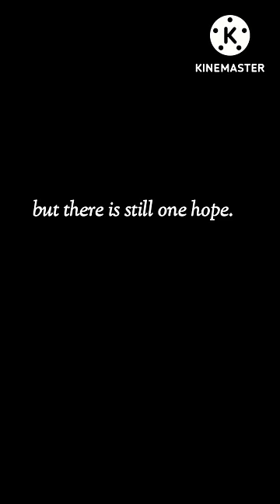India 2019 - The emotional world cup semifinal 😫💕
cricket,cricket videos,cricket video,cricket cheating,cricket game,cricket news,cricket vs baseball,indian cricket team,gully cricket,cricket steps,india cricket,cricket fights,why your cricket co to you,why your cricket coach hate you,cricket stories,england cricket,why is india obsessed with cricket,cricket vs football,cricket highlights,100 reasons to love india,the reason why amla is underrated
,how to make money online,how to make money with youtube s, shorts video,how to make a pattern for shorts,how to make money from youtube shorts,how to make
india vs pakistan,india vs pakistan asia cup 2022,asia cup 2022 india vs pakistan,ind vs pak,india vs pakistan 2022,india vs pakistan playing 11,india vs pakistan match,india vs